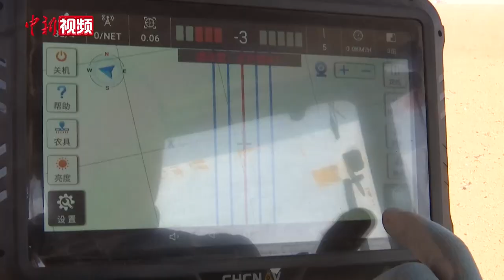无人驾驶播种机亮相内蒙古 应用北斗卫星定位系统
内蒙古自治区巴彦淖尔市地处河套灌区，目前这里正值春耕播种时期，近日在乌拉特前旗的农田中，一台正在作业的播种机吸引了不少村民前来围观。这是一台通过应用北斗卫星定位系统进行科学精准播种的无人驾驶导航播种机。